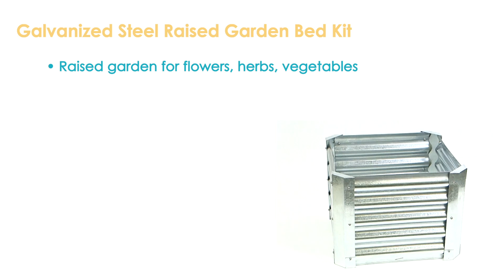Sunnydaze Galvanized Steel Raised Garden Bed Kit-RCM-LG477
Features of the Sunnydaze Galvanized Steel Raised Garden Bed Kit:
Raised garden for flowers, herbs, vegetables
Reduces recommended planting distances
Improved soil conditions and moisture drainage
Promotes healthy root growth
Galvanized steel resists corrosion
Assembly required (hardware included)